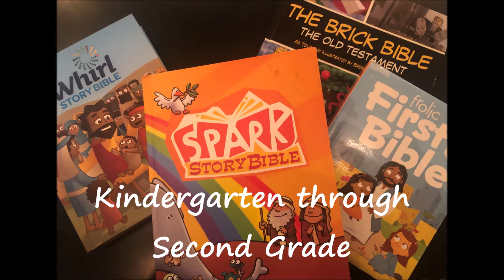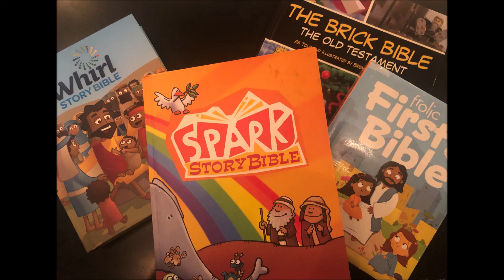Little Church; Big Faith, November 20th, 2021, Kindergarten through Second Grade